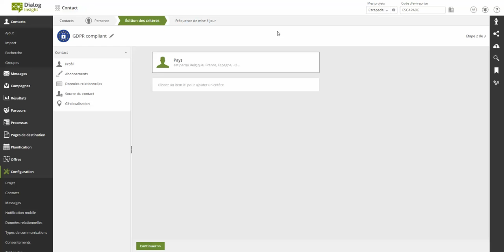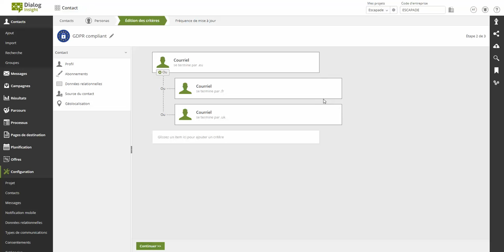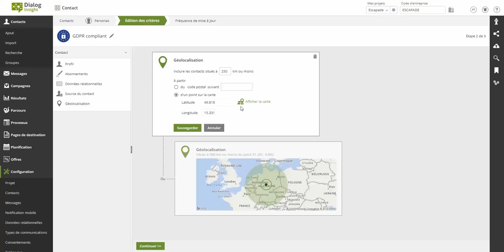RGPD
Comment cibler vos contacts provenant de l'Europe dans la plateforme Dialog Insight.